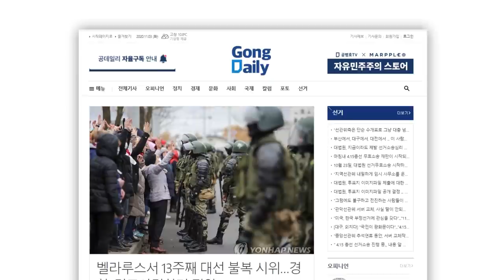김경수 / 결국 잡혔다 [공병호TV]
Bitcoin : 3MTW849AkP2ftLeSK2teZHMmzLu7Z83s9U